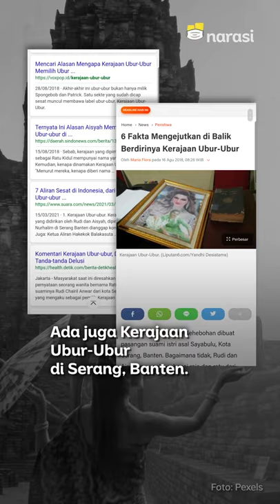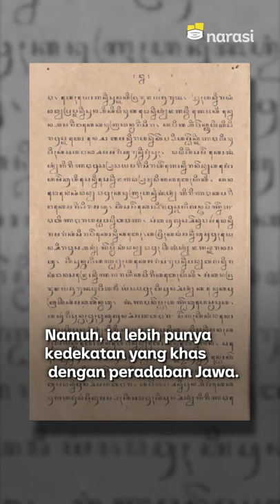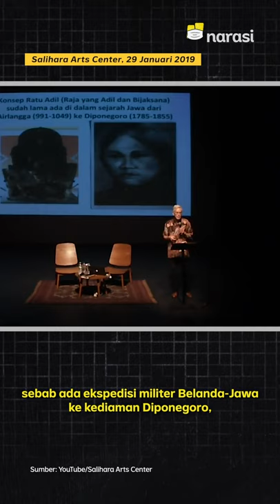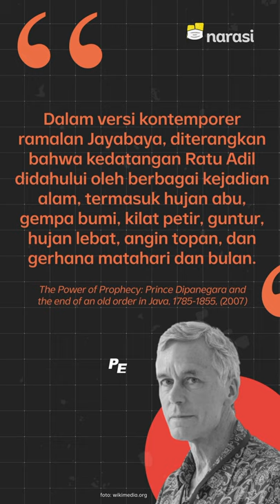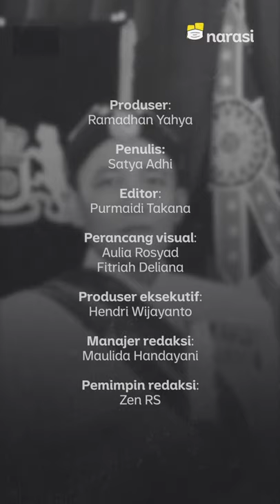Sunda Empire, Angling Dharma: Wujud Obsesi akan Ratu Adil? | Narasi Newsroom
Masih ingat Kerajaan Sunda Empire, Kerajaan Ubur-Ubur, atau Keraton Agung Sejagat?

Kali ini muncul kerajaan baru lagi. Namanya Kerajaan Angling Dharma yang berada di Pandeglang, Banten. Seperti biasa, kelompok yang mengaku sebagai kerajaan itu punya cukup banyak pengikut, lho.

Kerajaan-kerajaan yang muncul ini memiliki kemiripan, di mana para pengikutnya kerap menganggap kerajaan ini sebagai Ratu Adil yang akan mengembalikan tatanan masyarakat ke arah lebih baik.

Tapi, kenapa mentalitas untuk merindukan sosok Ratu Adil ini selalu muncul, ya?

(Narasi)